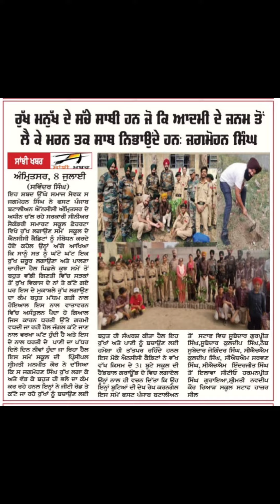Tree plantation at Gssss Chheharta on 8.7.2022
ਰੁੱਖ ਮਨੁੱਖ ਦੇ ਸੱਚੇ ਸਾਥੀ ਹਨ ਜੋ ਕਿ ਆਦਮੀ ਦੇ ਜਨਮ ਤੋਂ ਲੈ ਕੇ ਮਰਨ ਤਕ ਸਾਥ ਨਿਭਾਉਂਦੇ ਹਨ: ਜਗਮੋਹਨ ਸਿੰਘ
ਇਹ ਸ਼ਬਦ ਉੱਘੇ ਸਮਾਜ ਸੇਵਕ ਸ ਜਗਮੋਹਨ ਸਿੰਘ ਨੇ ਫਸਟ ਪੰਜਾਬ ਬਟਾਲੀਅਨ ਐੱਨਸੀਸੀ ਅੰਮ੍ਰਿਤਸਰ ਦੇ ਅਧੀਨ ਚੱਲ ਰਹੇ ਸਰਕਾਰੀ ਸੀਨੀਅਰ ਸੈਕੰਡਰੀ ਸਮਾਰਟ ਸਕੂਲ ਛੇਹਰਟਾ ਵਿਖੇ ਰੁੱਖ ਲਗਾਉਣ ਸਮੇਂ  ਸਕੂਲ ਦੇ ਐਨਸੀਸੀ ਕੈਡਿਟਾਂ ਨੂੰ ਸੰਬੋਧਨ ਕਰਦੇ ਹੋਏ ਕਹੇl ਉਨ੍ਹਾਂ ਅੱਗੇ ਆਖਿਆ ਕਿ ਸਾਨੂੰ ਸਭ ਨੂੰ ਘੱਟੋ ਘੱਟ ਇਕ ਰੁੱਖ ਜ਼ਰੂਰ ਲਗਾਉਣਾ ਅਤੇ ਪਾਲਣਾ ਚਾਹੀਦਾ ਹੈl ਪਿਛਲੇ ਕੁਝ ਸਮੇਂ ਤੋਂ ਬਹੁਤ ਵੱਡੀ ਗਿਣਤੀ ਵਿੱਚ ਸੜਕਾਂ ਤੋਂ ਰੁੱਖ ਵਿਕਾਸ ਦੇ ਨਾਂ ਤੇ ਕੱਟੇ ਗਏ ਪਰ ਇਸ ਦੇ ਮੁਕਾਬਲੇ ਰੁੱਖ ਲਗਾਉਣ ਦਾ ਕੰਮ ਬਹੁਤ ਮੱਧਮ ਗਤੀ ਨਾਲ ਹੋਇਆl ਇਸ ਨਾਲ ਵਾਤਾਵਰਨ ਵਿੱਚ ਅਸੰਤੁਲਨ ਪੈਦਾ ਹੋ ਗਿਆl ਜਿਸ ਕਾਰਨ ਧਰਤੀ ਉੱਤੇ ਗਰਮੀ ਵਧਦੀ ਜਾ ਰਹੀ ਹੈl ਜੰਗਲ ਕੱਟੇ ਜਾਣ ਨਾਲ ਵਰਖਾ ਘੱਟ ਹੁੰਦੀ ਹੈ ਅਤੇ ਇਸ ਦੇ ਨਾਲ ਧਰਤੀ ਦੇ  ਪਾਣੀ ਦਾ ਪੱਧਰ ਦਿਨੋ ਦਿਨ ਨੀਵਾਂ ਹੁੰਦਾ ਜਾ ਰਿਹਾ ਹੈl ਇਸ ਸਮੇਂ ਸਕੂਲ ਦੀ  ਪ੍ਰਿੰਸੀਪਲ ਸ੍ਰੀਮਤੀ ਮਨਮੀਤ ਕੌਰ ਨੇ ਦੱਸਿਆ ਕਿ ਸ ਜਗਮੋਹਣ ਸਿੰਘ ਰੁੱਖ ਲਗਾ ਕੇ ਅਤੇ ਵੰਡ ਕੇ ਬਹੁਤ ਹੀ ਭਲੇ ਦਾ ਕੰਮ ਕਰ ਰਹੇ ਹਨl ਇਨ੍ਹਾਂ ਨੇ ਜੀਟੀ ਰੋਡ ਤੇ ਕੱਟੇ ਜਾ ਰਹੇ ਰੁੱਖਾਂ ਨੂੰ ਬਚਾਉਣ ਲਈ ਬਹੁਤ ਹੀ ਸੰਘਰਸ਼ ਕੀਤਾ ਹੈl ਇਹ ਰੁੱਖਾਂ ਅਤੇ ਪਾਣੀ ਨੂੰ ਬਚਾਉਣ ਲਈ ਹਮੇਸ਼ਾ ਹੀ ਤੱਤਪਰ ਰਹਿੰਦੇ ਹਨl ਇਸ ਮੌਕੇ ਐਨਸੀਸੀ ਕੈਡਿਟਾਂ ਨੇ ਵੱਖ ਵੱਖ ਕਿਸਮ ਦੇ 31 ਬੂਟੇ ਸਕੂਲ ਦੀ ਹੈਂਡਬਾਲ ਗਰਾਊਂਡ ਦੇ ਵਿਚ ਲਗਾਏl ਉਨ੍ਹਾਂ ਨਾਲ ਹੀ ਵਚਨ ਦਿੱਤਾ ਕਿ ਉਹ ਇਨ੍ਹਾਂ ਬੂਟਿਆਂ ਦੀ ਦੇਖ ਰੇਖ ਕਰਨਗੇl ਇਸ ਸਮੇਂ ਫਸਟ ਪੰਜਾਬ ਬਟਾਲੀਅਨ ਤੋਂ  ਸਟਾਫ ਵਿਚ ਸੂਬੇਦਾਰ ਗੁਰਪ੍ਰੀਤ ਸਿੰਘ,ਸੂਬੇਦਾਰ ਕੁਲਦੀਪ ਸਿੰਘ,ਨੈਬ ਸੂਬੇਦਾਰ ਜੋਗਿੰਦਰ ਸਿੰਘ, ਸੀਐਚਐਮ ਕੁਲਦੀਪ ਸਿੰਘ, ਸੀਐਚਐਮ ਸਰਵਣ ਸਿੰਘ, ਸੀਐਚਐਮ   ਇੰਦਰਜੀਤ ਸਿੰਘ ਤੋਂ ਇਲਾਵਾ ਸੀਟੀਓ ਹਰਮਨਪ੍ਰੀਤ ਸਿੰਘ ਗੁਰਾਇਆ,ਸ਼੍ਰੀਮਤੀ ਨਵਦੀਪ ਕੌਰ ਰਿਆੜ ਸਕੂਲ ਸਟਾਫ ਹਾਜ਼ਰ ਸੀl